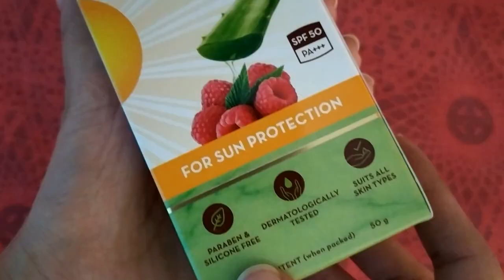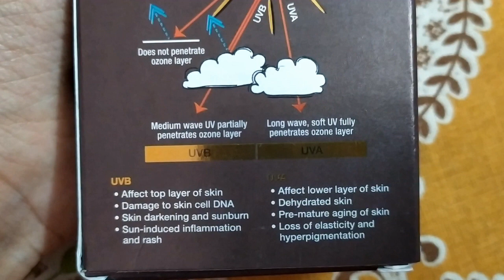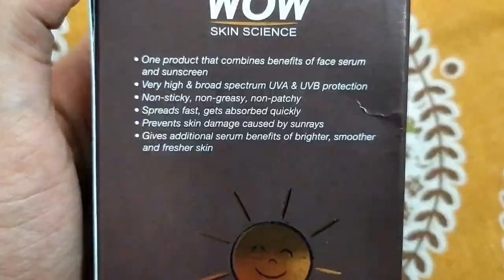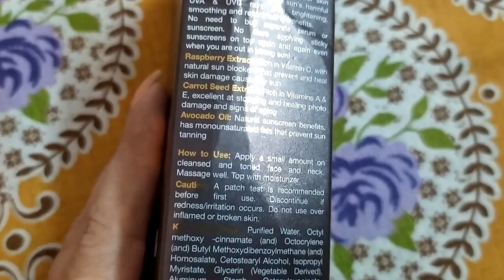Sunscreen Comparison | Wow Skin Science SPF 55 Vs MamaEarth SPF 50 | Honest NonPr Comparison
Hey guys, on this channel you will find honest reviews of the beauty products and live experiments. So that you can decide by yourself whether you want to buy the product or not.

Wow Skin Science Sunscreen with face serum SPF 55 || Best sun lock cream ever || Natural ingredients

Empties:
1.Deep Clearing face wash with Hylauronic  Acid & Vitamin E
2. Reequil Toner
3. MamaEarth Skin Plump Serum
4. Plum Green Tea Spot Gel
5. Vitamin C 20% face Serum
6. Wishcare Biotin Shampoo
7. Trycone Onion Oil

 Current Skin Care
1. Plum green tea face wash
2. Plum toner
3. Coconut Perfecting Face Cream
4. Reequil Acne clarifying Gel
5. Lacto Calamine
6. Wow Retinol Cream

 Must Haves from MamaEarth, Wow and Body Cupid for oily sensitive acne prone skin
MamaEarth
1. Neem Tea Tree face Mask
2. Skin Plum Face Serum
3. Argan oil Shampoo
4. Castor Oil

Wow SkinScience
1. Ubtan Face Pack
2. Vitamin C 20% face Serum
3. Coconut Perfecting Face Cream
4. Sunscreen
5. Coconut Hair Mask and Shampoo

Body Cupid
1. Cucumber & Melon Body Mist
2. Sweet Passion & Aqua Wave Perfumes
3. Pink Rose & Aqua Wave Body Wash
4. Deep Clearing face wash with Hylauronic  Acid & Vitamin E

Plum Green tea night gel